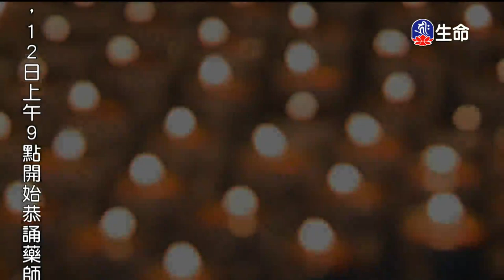般若講座_大圓滿前行_皈依的修法(1)慈誠羅珠堪布_(lifetv_20231107_03：00)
般若講座_大圓滿前行_皈依的修法(1)慈誠羅珠堪布。